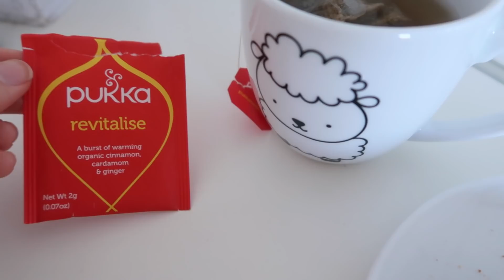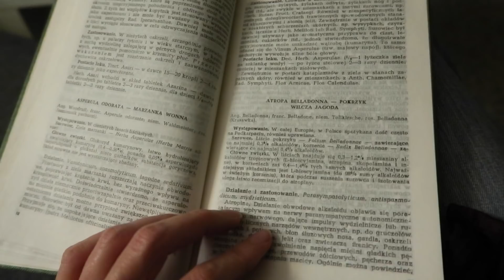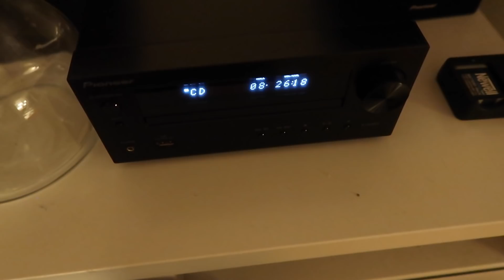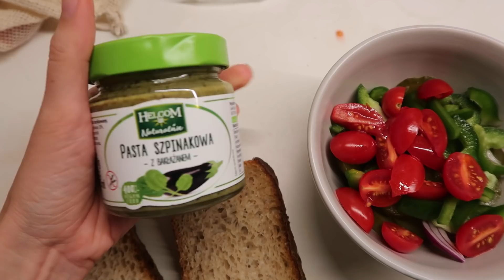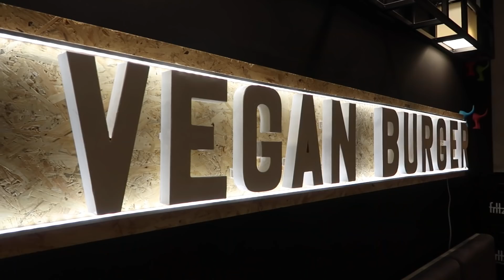VLOGMAS 3 - bilans 6-latka | LifeManagerka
Zapraszam na vlog z 5 i 6 grudnia.

Kim jestem?